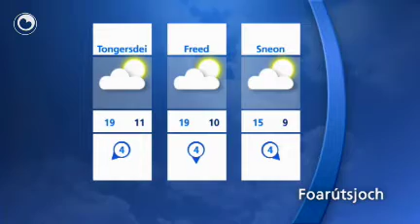It waarberjocht fan Piet Paulusma fan tiisdei 15 juny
Der is bewolking hjoed, mar der is ek noch wat romte foar de sinne. Woansdei is der mear sinne. It wurdt dan sa'n 19 oant 20 graden.